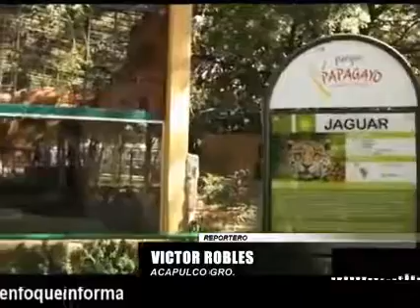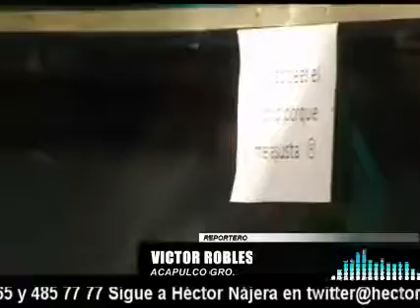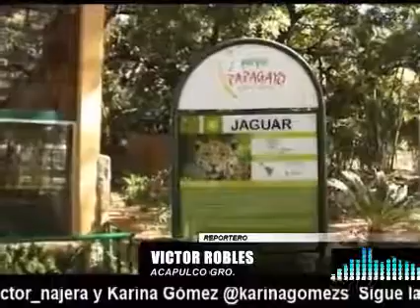NOTICIERO ENFOQUE INFORMATIVO DEL 20 DE ENERO DEL 2015